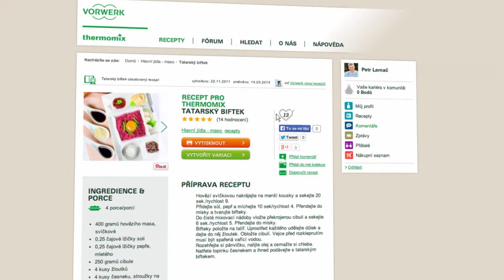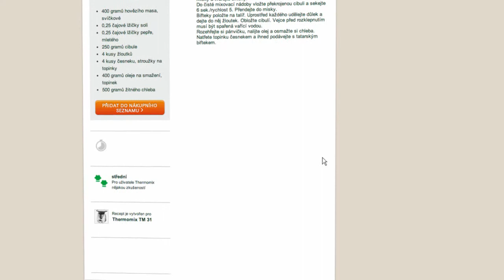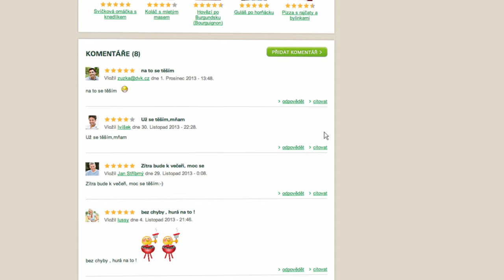Thermomix - Recipe Community - Recipe tutorial 08 - CZ